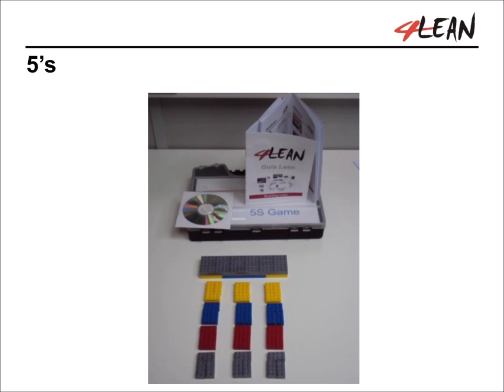Lean Manufacturing - 4Lean - Lean Games